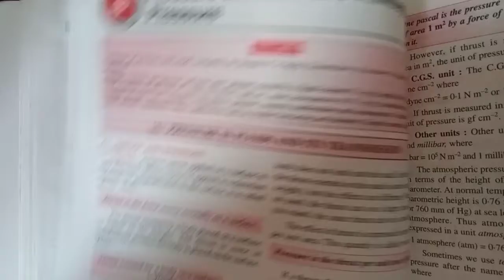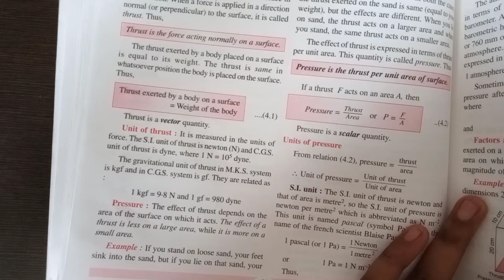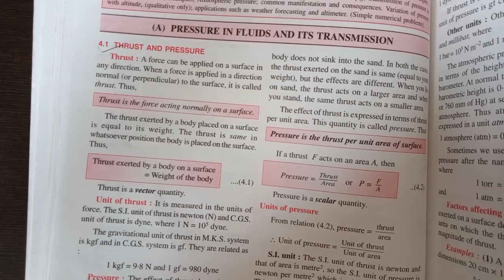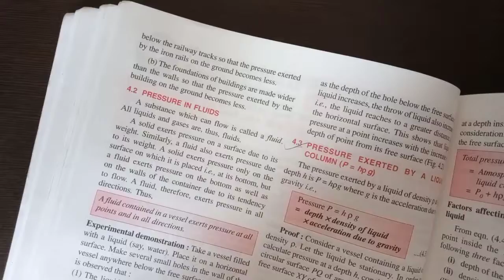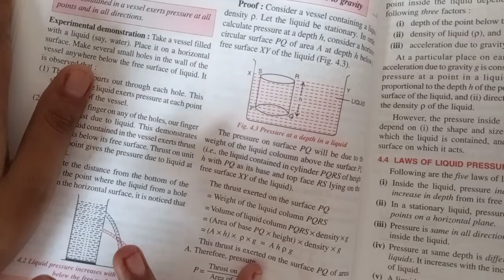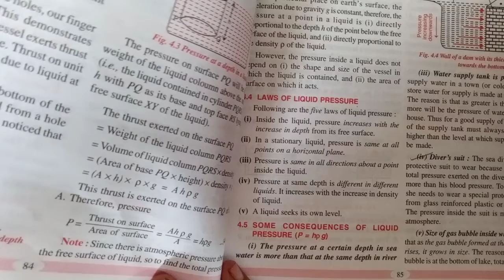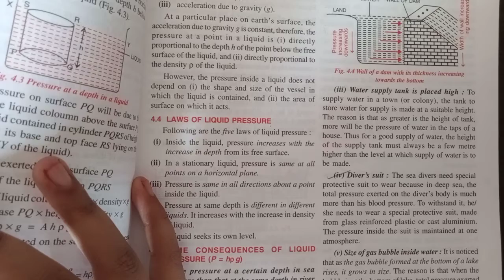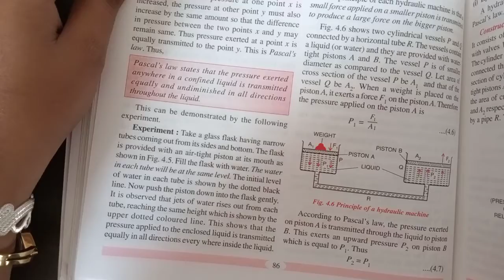9th Grade | Physics | AV Assignment 5 | 11th August 2020